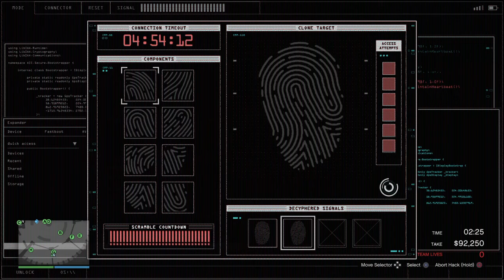Silent & Sneaky, elite with xvXAnonymousXvx #1 - Grand Theft Auto 5 Online (Casino Heist)